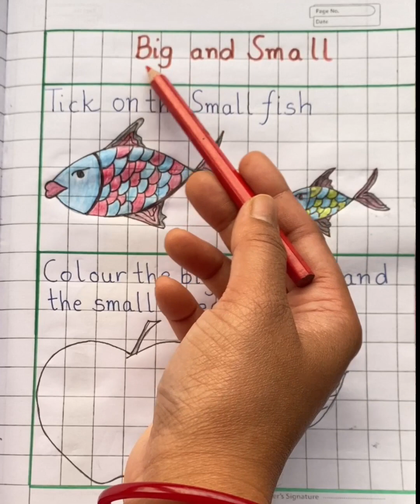UKG Maths/Pre Number Concept/Big and Small/Worksheet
In this video you will learn more about Big and Small